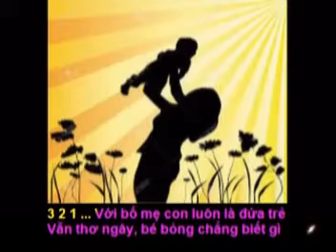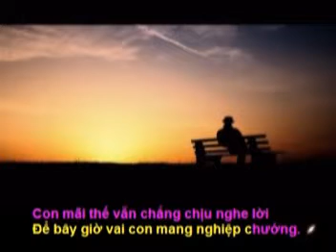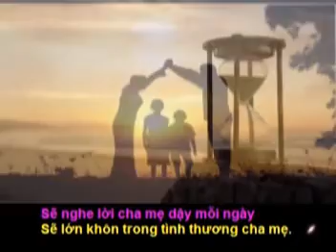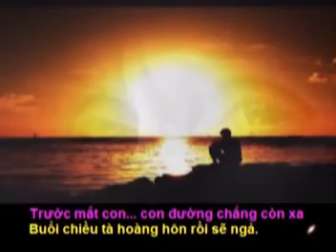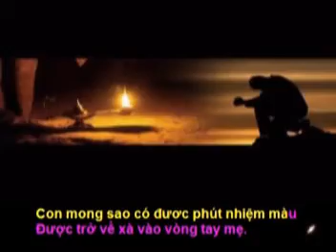XIN LỖI MẸ CON BIẾT RỒI - Thơ : Nguyễn Ngọc Hùng - Phổ Nhạc : Hải Anh Karaoke 2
XIN LỖI MẸ CON BIẾT RỒI

Thơ : Nguyễn Ngọc Hùng
Tặng tác giả thơ Nguyễn Ngọc Hùng bài hát mới:

Với bố mẹ con luôn là đứa trẻ
Vẫn thơ ngây, bé bỏng chẳng biết gì
Vẫn cần bảo ban yêu thương mỗi khi
Con vấp ngã được sà vào lòng mẹ.

Thời gian trôi con trở thành như thế
Làm mẹ buồn nước mắt mẹ tuôn rơi
Con mãi thế vẫn chẳng chịu nghe lời
Để bây giờ vai con mang nghiệp chướng.

Đứa con Con giờ cũng chưa phương trưởng
Mang vóc hình dáng dấp của chính con
Nó lại đi theo chính lối mòn
Mà ngày xưa không nghe lời .con bước.

Con mong sao ...mình có một điều ước
Đươc trở về với tuổi trẻ thơ ngây
Sẽ nghe lời cha mẹ dậy mỗi ngày
Sẽ lớn khôn trong tình thương cha mẹ.

Thời gian vẫn trôi chầm chậm khe khẽ
Con nghĩ nhiều suy nghĩ của mẹ cha
Trước mắt con ...con đường chẳng còn xa
Buổi chiều tà hoàng hôn rồi sẽ ngả.

Cha mẹ già luôn thương con vất vả
Giữa cuộc đời với bao chuyện đớn đau
Con mong sao có đươc phút nhiệm màu
Được trở về xà vào vòng tay mẹ.

Con ương bướng ...chỉ mình con vui vẻ
Đâu biết rằng đã làm mẹ buồn đau!